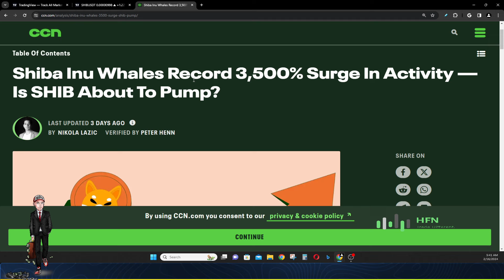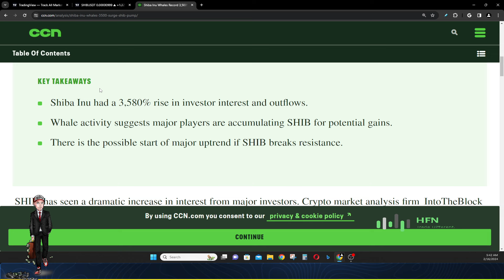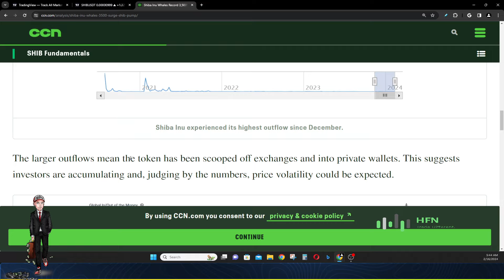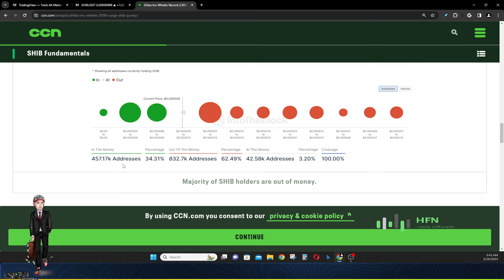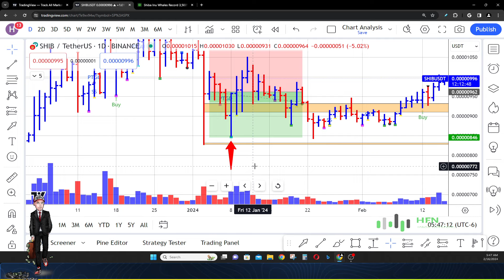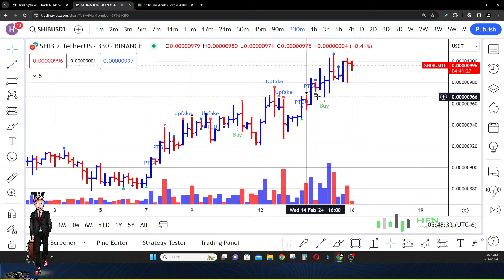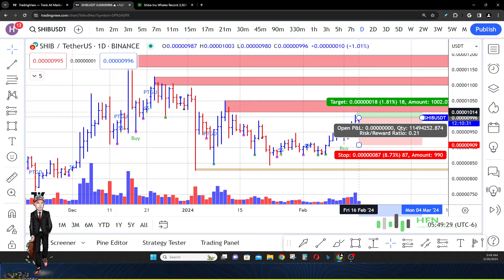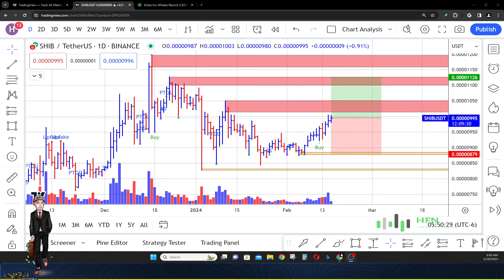Shiba Inu Alert - Shib Coin Whales Trigger Historic 3,500% Surge! Shib Coin Price Prediction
A significant increase in activity among "Shiba Inu whales," which are large holders of SHIB cryptocurrency. A 3,500% surge in activity typically indicates a substantial increase in transactions or trading volume involving these large stakeholders, which can often precede a price pump if the market interprets the activity as a sign of upcoming positive developments or increased demand for SHIB.

In the context of cryptocurrencies, such surges in whale activity are closely monitored by investors and traders as they can lead to rapid price movements. The suggestion that SHIB might be "about to pump" implies speculation that the increased activity could result in a significant rise in the cryptocurrency's price, potentially offering lucrative opportunities for those invested in it.